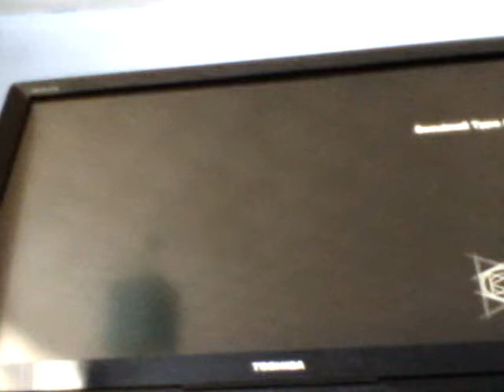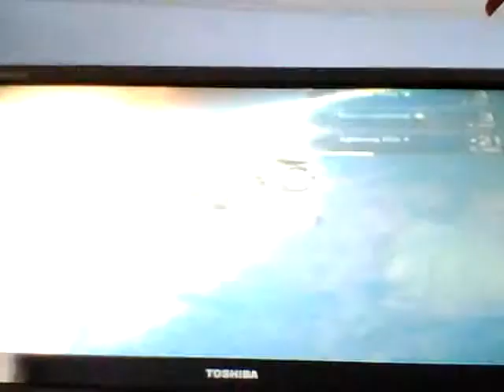(Let's play) Destiny part 3